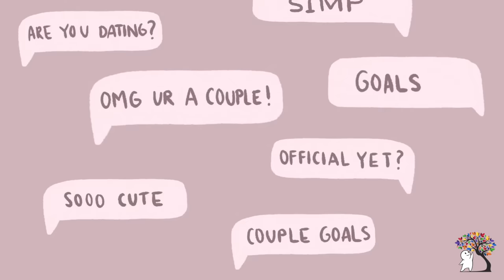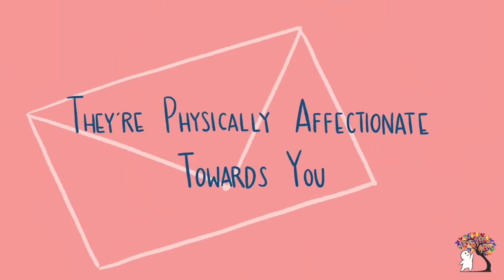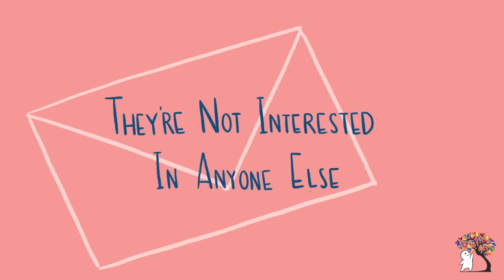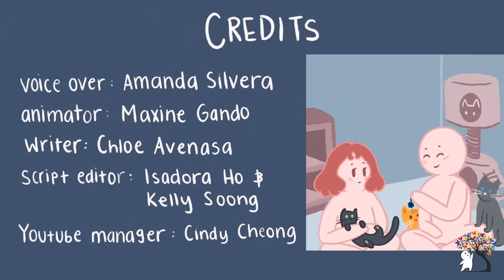7 Signs Your Best Friend Has A Crush On You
Best friends are hard to come by and it’s not uncommon to fall in love with your best friend. Are you wondering if your best friend likes you as more than a friend? Do you think they might be harboring feelings for you without you knowing it? Here are 7 Signs Your Best Friend Has A Crush On You!

Credits
Writer: Chloe Avenasa
Script Editor: Isadora Ho
Script Manager: Kelly Soong
VO: Amanda Silvera
Animator: Maxine Gando
YouTube Manager: Cindy Cheong

References:

Monmouth University Polling Institute (2017). “Most Want A Partner Like Them: Surveys on Romantic Compatibility and Ideal Mates.”

Hall, J. A., & Xing, C. (2015). The verbal and nonverbal correlates of the five flirting styles. Journal of Nonverbal Behavior, 39(1), 41-68.

July, W. W. (2006). Does love conquer all? Mate selection preferences in relation to the Storge love style (Doctoral dissertation, Capella University).

Patrick, W. L. (2017). “From Friendship to Courtship: How Friends Fall in Love.” Psychology Today.

Pines, A. (2001). The role of gender and culture in romantic attraction. European Psychologist, 6(2), 96.